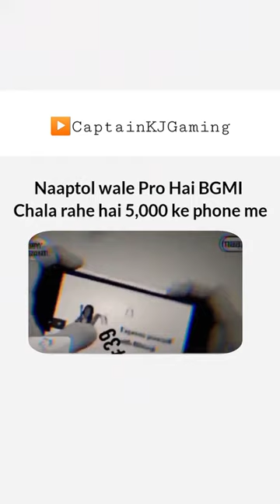BGMI Ke Liye Saste Phone 😂Naaptol Ad Of Gaming Phone Like BGMI😂 Naaptol Comedy Ad😂 CaptainKJGaming.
My Basic Information ⬇️

➡️Solo Conqueror Season C1S3 ( Indian Server ).
➡️11 Renk Scavenger Title ( Asia Server )
➡️Play PMCO Tournament Pubg ( Renk 718 ).
➡️All Season Ace Dominator +

➡️Clan Name :- CaptainKJ Squad
➡️Role :- Clan Leader And AR Special Spry
➡️In Game Player Name :- ツCaptainツKJ
➡️In Game Player I'd :- 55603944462

➡️Control :- 3/4 Fingers
➡️Gyaro :- Always Gyroscope On
➡️Grafics :- HD + Ultra
➡️Recording :- Realme 3pro Phone Ka Original
➡️Editing :- Kinemaster ( No Ad )
➡️Sensitivity :- Season Expart